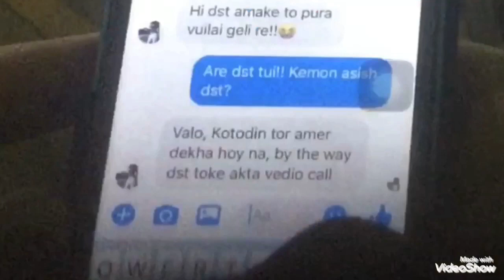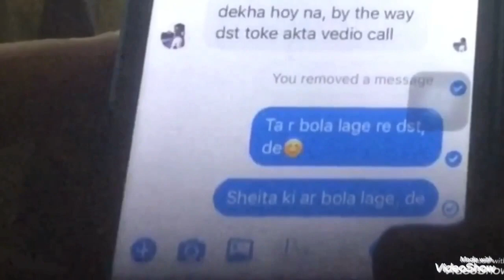The Video Call || ভিডিও কল - Short Horror Film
Jim Super Top Reactio